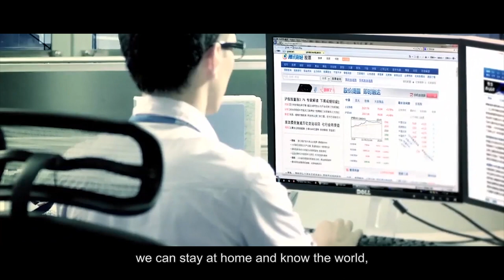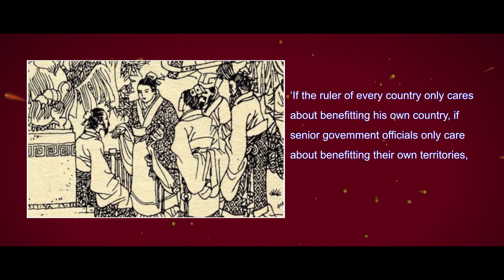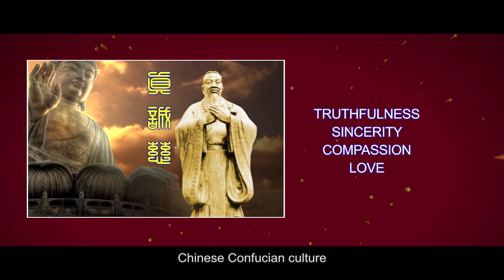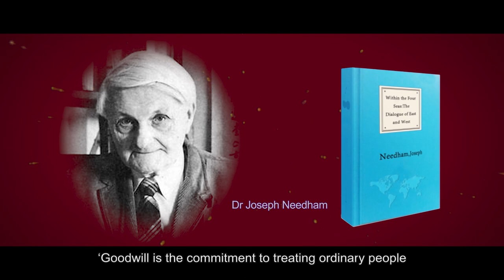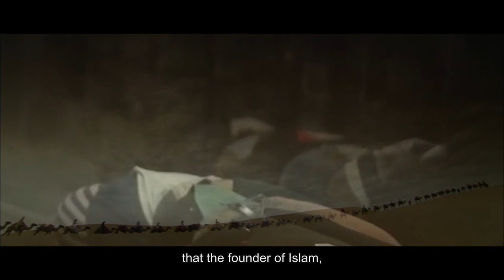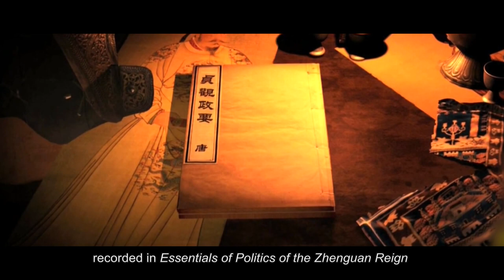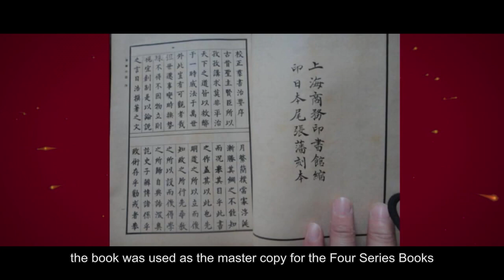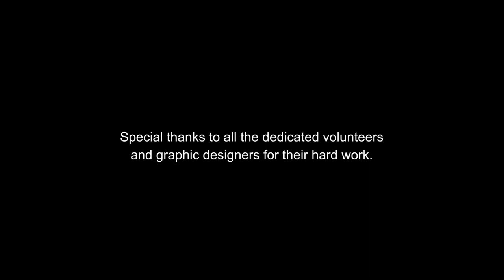The Governing Principles of Ancient China (English Version)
A Treasure that Could Guide Humanity to Peace and Prosperity